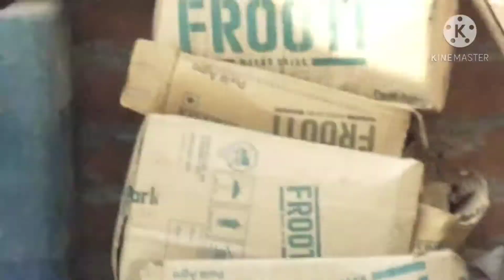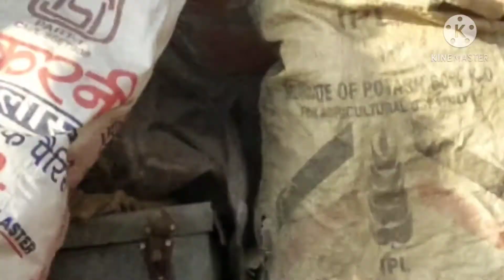Fun with little Friends|| Animals Video